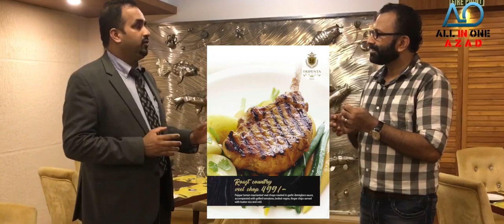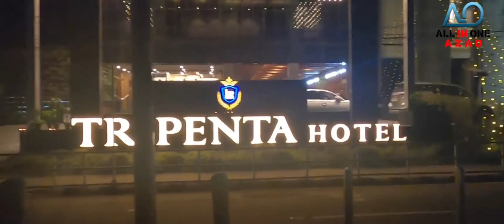മലബാറുകാരുടെ മനസ്സറിഞ്ഞ് ഗസൽ സന്ധ്യ ഒരുക്കി സാധാരണക്കാരന് കുടുംബവുമായി Tripenta Hotel /Azadcinema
Hotel KPM Tripenta
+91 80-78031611